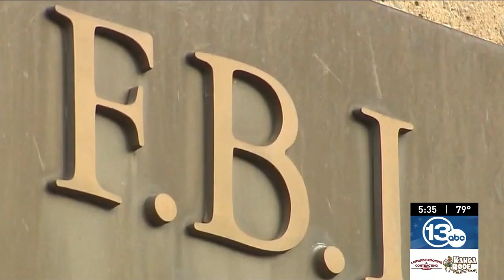Fake social media threats taking a toll on law enforcement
Social media threats targeting schools nationally and locally are taking a toll on law enforcement, spanning federal, state and local agencies.